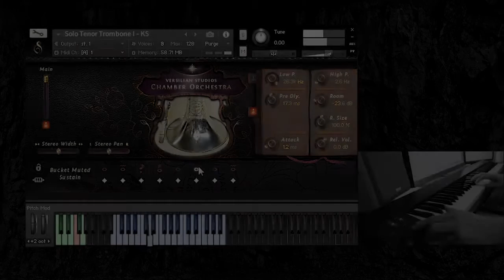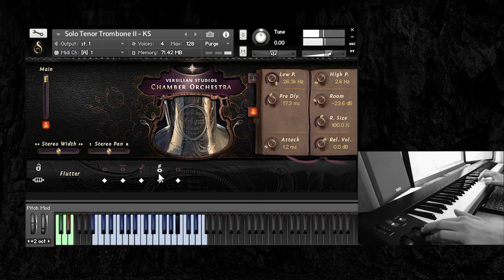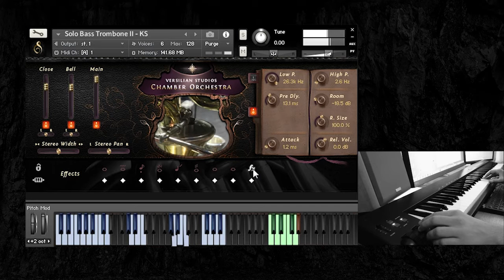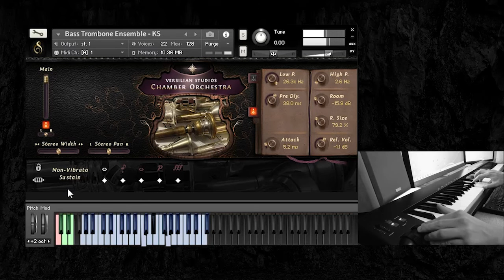Versilian Studios Chamber Orchestra - Brass: Trombones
Instrument timelinks:

Tenor Trombone I: 0:00
Tenor Trombone II: 1:54
7 Tenor Trombones Ensemble: 3:16
Bass Trombone I: 5:09
Bass Trombone II: 6:31
Bass Trombone Ensemble: 9:41